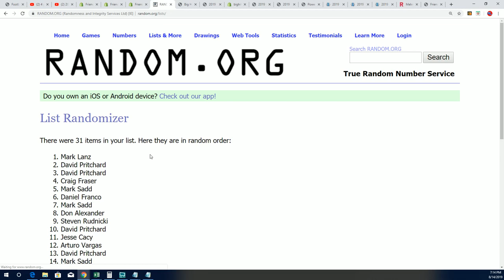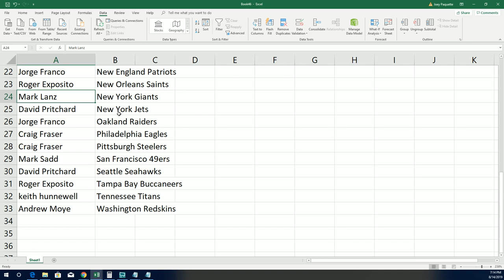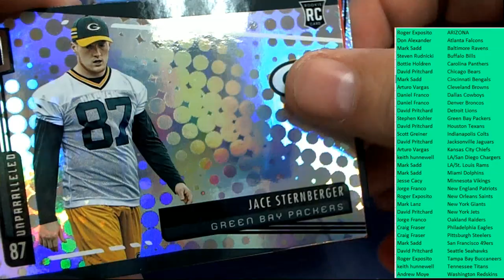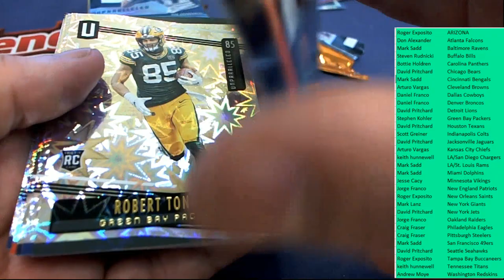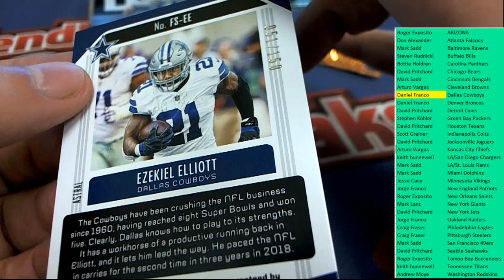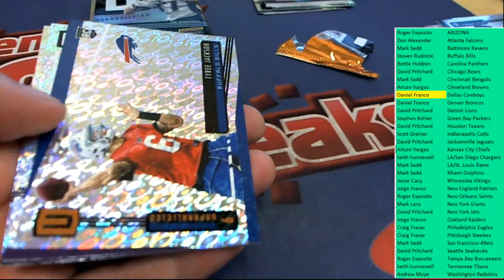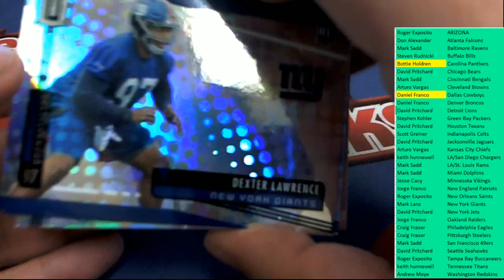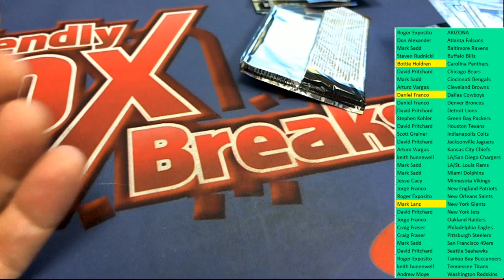2019 Panini Unparalleled Football Hobby Box ID 19UNPARAFBPYT201